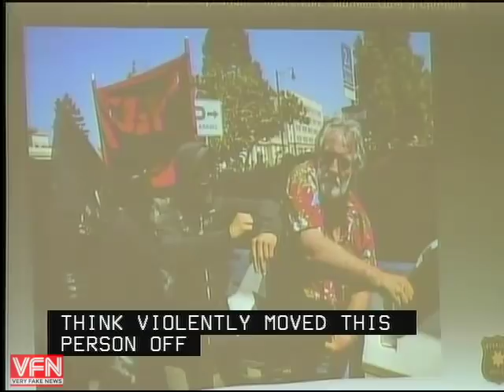Police Chief Stands Up to Antifa at Berkeley City Council Meeting - Episode 2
Battle of Berkeley ANTIFA Demand PEPPER Spray Banned at Berkeley City Council Meeting. Berkeley Police Chief Andrew Greenwood calls out Antifa Anarachist Extremist. Mayor of Berkeley is Jesse Arreguin. 0:00 - 7:01 Police Chief speech.

Support Very Fake News (VFN)

Bitcoin Wallet: 32SL1GoKEMWMST88Hvwvxw9p5BAZunzbQs